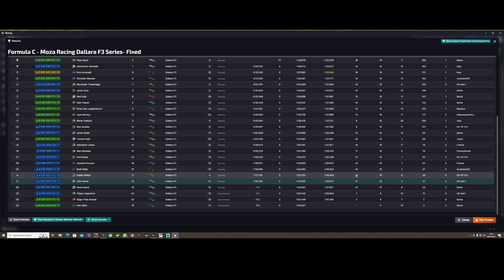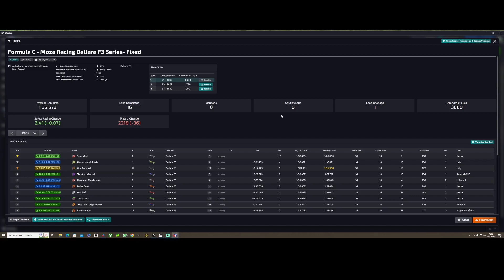Racing at the back iRacing F3 Fixed Imola 2023 Season 2 Week 9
I had the great idea of jumping into an iRacing F3 Fixed setup race at Imola. I know it's been a while since I last drove the F3 car but I didn't expect to be this slow.

00:00:00 Kitty
00:00:44 Race
00:29:12 Incidents
00:32:52 Results

32gb RAM
No RGB
cheap keyboard/mouse
Cheap webcam

Racelab Overlays